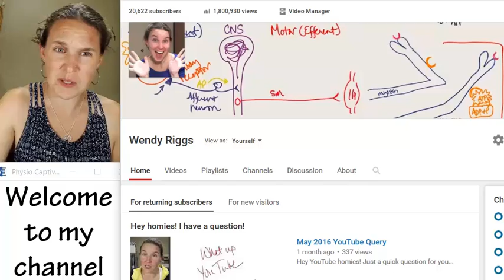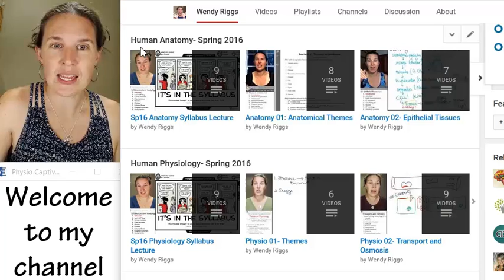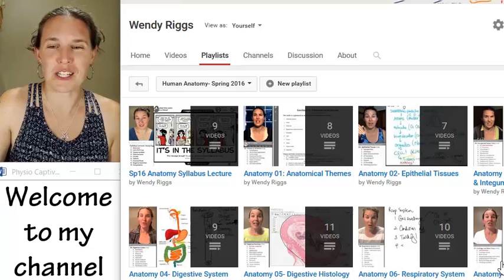Welcome!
What you can expect from this crazy channel...